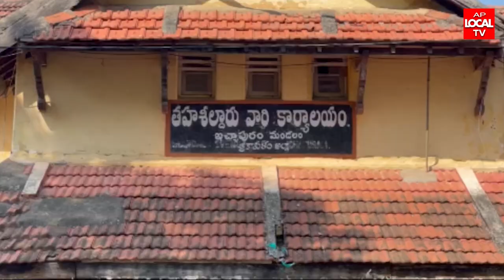శ్రీకాకుళం జిల్లా, ఇచ్చాపురం అభ్యర్థి MLA శ్రీ బెందాలం అశోకబాబు నామినేషన్